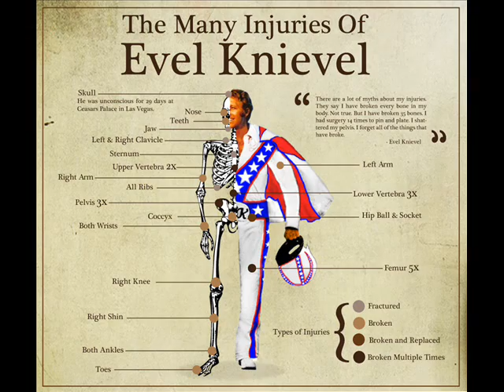Sterbus - Kitchenous Danger (demo)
Demo per i Simple Jacks - now in temporary hyatus - che però è talmente bello che è pubblicabile anche così, disse l'uomo-medio all'uomo-mignolo..

Trivia: brano già conosciuto come "Lichsteiner" e "This is America", votato come "singolo del minuto" da Pitchfork tra le 16.21 e le 16.22 del 39 settembre Agata Christie.

Prodotto dal sempre amabile - così dice - Francesco Grammatico.
Grazie per l'autotuning!